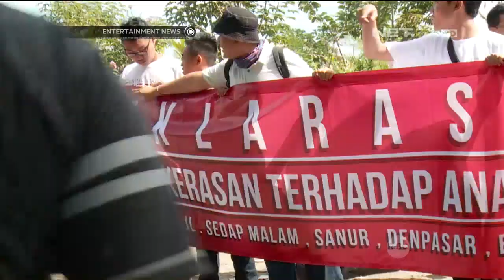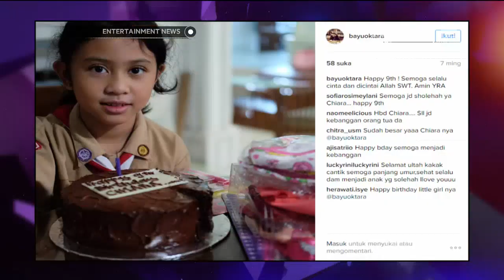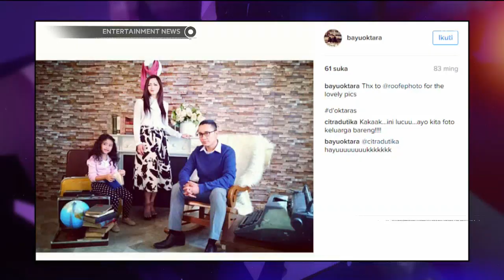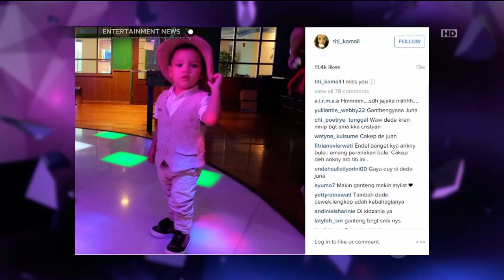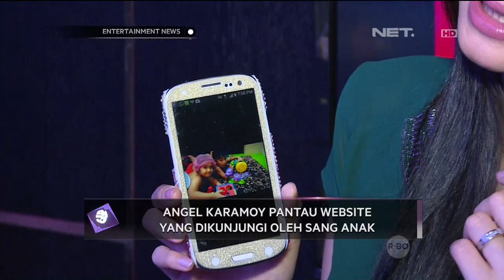Dude Herlino Pantau Perkembangan Anak Lewat Tayangan dan Guru di Sekolahnya